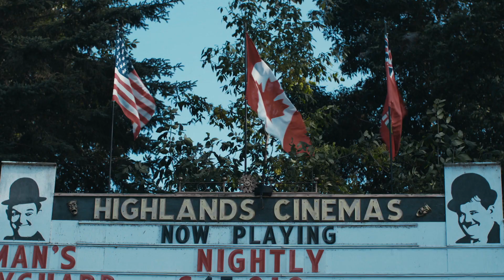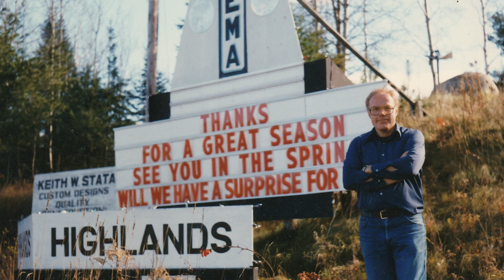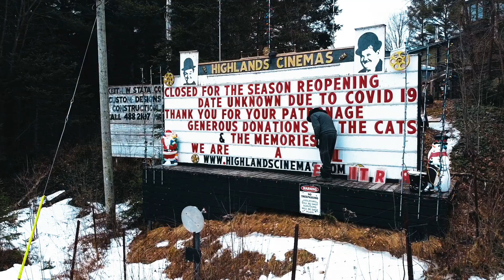The Movie Man - Trailer (DOXA 2024)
Directed by Matt Finlin. Watch the film at DOXA Documentary Film Festival, May 2024 in Vancouver, BC. Tickets at doxafestival.ca

An eccentric entrepreneur looks back on his life’s work––owning and operating an idiosyncratic multiplex in the forest of Northern Ontario.